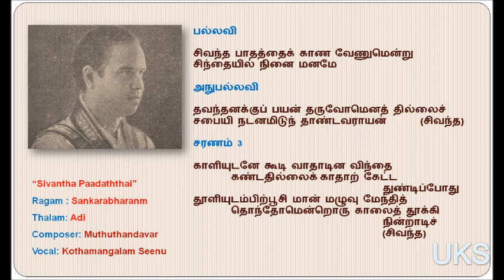Kothamangalam Seenu - Sivantha Paadaththai - Sankarabharanam - Adi - Muthuthandavar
"சிவந்த பாதத்தை"
ராகம்: சங்கராபரணம்
தாளம்: ஆதி
ஸாஹித்யம்: முத்துத்தாண்டவர்
பாட்டு: கொத்தமங்கலம் சீனு

Kothamangalam Seenu, whose birth name is V. S. Srinivasan, is a stage and cinema actor and a Carnatic singer.

Thanks: @saapaasaa3277